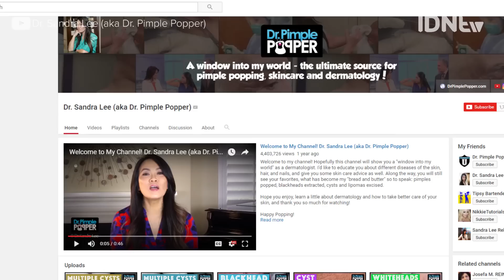Siapa yang Sangka Sih Kalau Video Pencet Jerawat Ternyata Banyak yang Suka? | IDNtv NOW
Awas jijik!